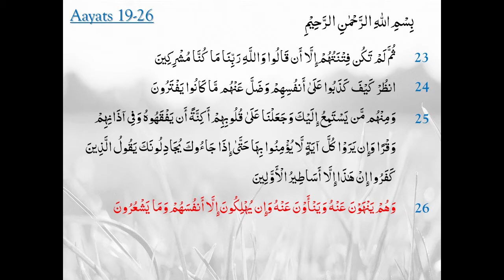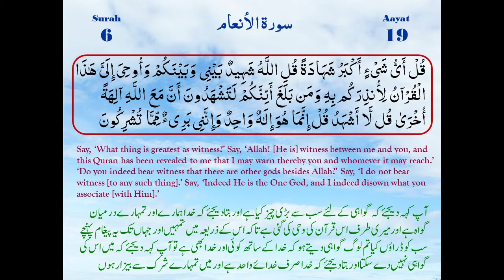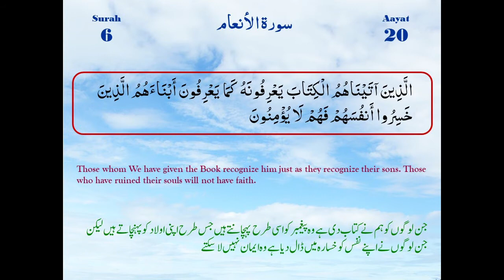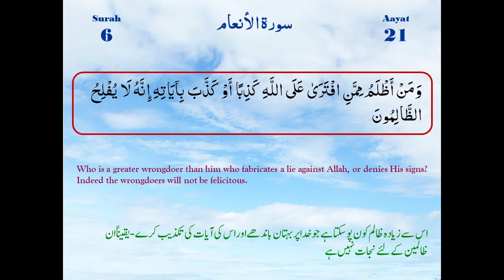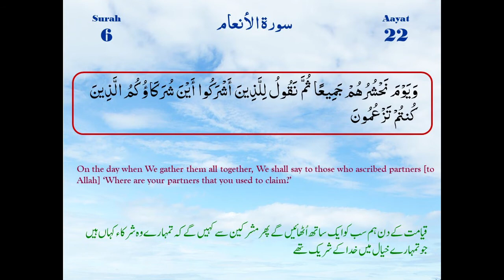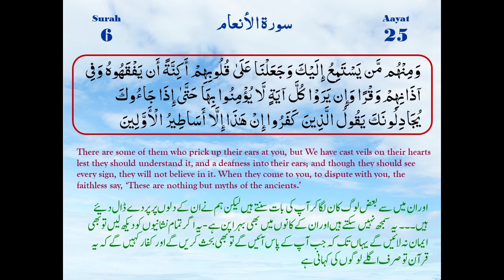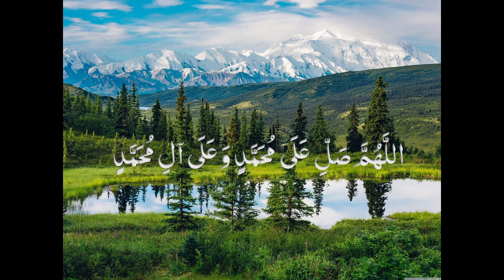Surah Al An'aam Ayaat 19-26 | Maulana M. Raza Dawoodani